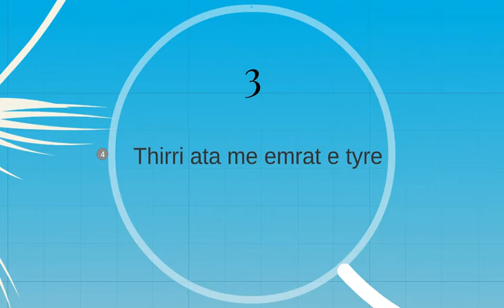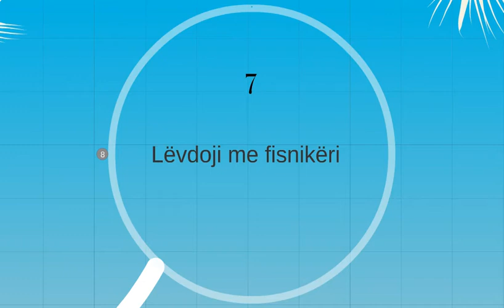10 POROSITË PËR RAPORTET ME NJERËZ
1. Fol me njerëzit
2. Buzëqeshu njerëzve
3. Thirri ata me emrat e tyre
4. Bëhu i dashur dhe bashkëpunëtor
5. Bëhu i sinqertë
6. Interesohu sinqerisht për njerëzit
7. Lëvdoji me fisnikëri
8. Ruaji ndjenjat e njerëzve
9. Çmoji mendimet e tyre
10. Tregohu i gatshëm për t’i ndihmuar